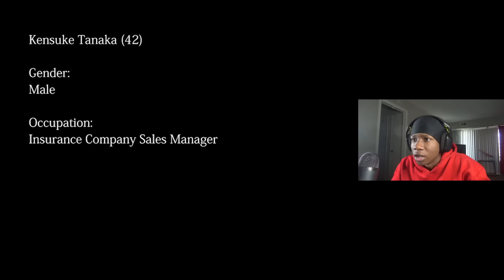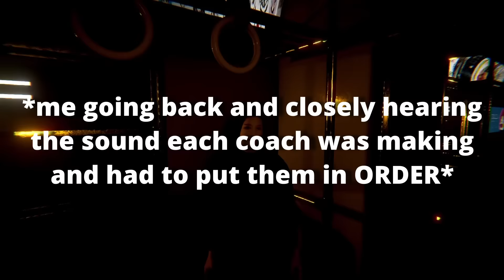THIS HORROR GAME ALMOST SENT ME TO THE HOSPITAL BRUH... | The Ghost Train (Chilla's Art)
WAZZUP MAFIA! I HOPE YALL ENJOYED THIS VIDEO!